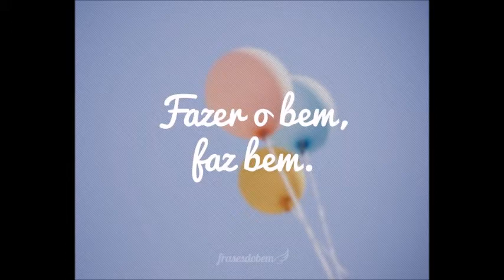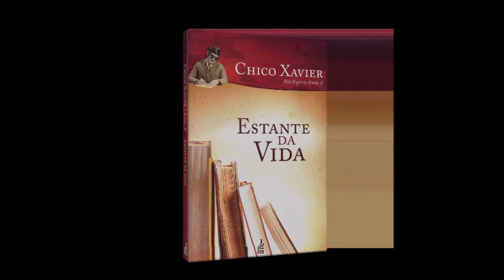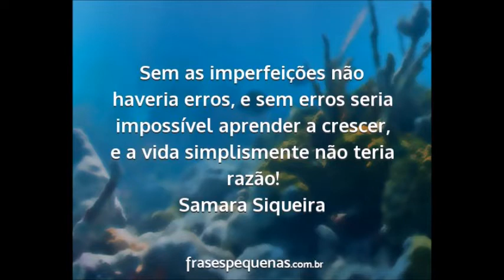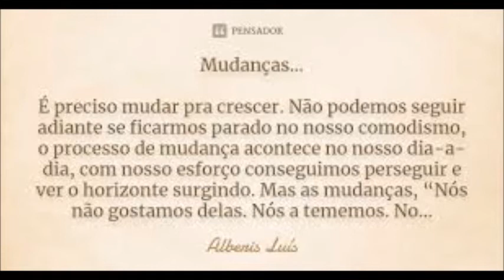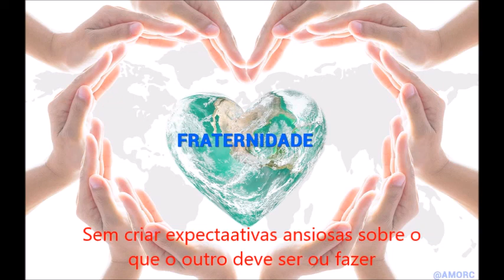Sejamos médiuns da Regeneração Planetária